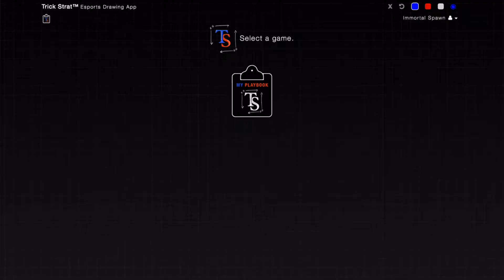Trick Strat™ Developer Update: Esports Playbook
Announcing the Esports Playbook!